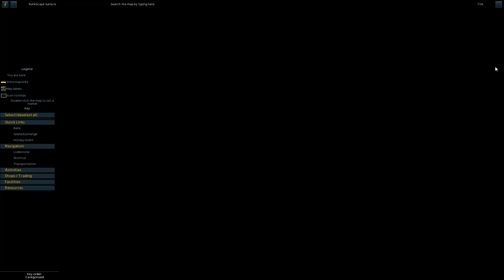Let's Play RuneScape - Episode 56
ORIGINAL RECORD DATE: May 19th, 2017

RuneScape. A game, hated by many, but loved by most. It doesn't matter if you don't play anymore, played once or twice, or still play today, RuneScape lives on with all of us. For some of us, it built our childhoods and created a strong nostalgia around it. I, am one of those players. And this is my journey back into RuneScape, for the first time in years.

Currently known as RuneScape 3, the most modern version available for RuneScape. Why exactly do I not title it that way? Well,  mainly because this game will change a lot overtime. And while I may have started the Let's Play during RuneScape 3's phase, I may end it in a completely different version. However, if I do, and I do plan to, do a series on Old School RuneScape, then that would be titled differently and put into a different playlist. This is the playlist for this particular version of the game.

As a note to the previous paragraph, why is the Let's Play not titled "Blind"? This is because I probably spent 1,000+ hours playing this game in the past across more than 10 accounts. While a majority of the game I still haven't experienced, including all of the new stuff that's been added since I last played, I decided it would be easier to just title it without "Blind".

Okay, now for the REAL description. This is my Let's Play/Playlist on RuneScape. A game that I am returning to after being absent for many years. In-fact, the last account I played on barely had any time clocked. However, don't worry about me stopping and starting up a new account. Those days are long gone. The account you see me playing as in this LP is the account I will keep. My main, forever.  But! I won't always be alone during this Let's Play, as I am joined by my dad often! Yes, we decided to start our journey in this game again together. While he won't be around in every episode, he will, at least, be around for a good chunk of it. We'll co-op quests and activities together on our journey. All while voice chatting over Skype & Discord.

ATTENTION: It's very important to keep in mind my Let's Play style. Especially with a game like this. I record EVERYTHING! Even the stupid, boring, repetitive, and bland tasks. Absolutely everything I do, including skilling, will be recorded and uploaded in episodes. I do have to warn you however, that I can get very loopy and start singing bullshit along to the music tracks in the game.

I should also point out that this is a "Willy Nilly" Let's Play. That means it doesn't have an end goal. This is just like, and in response to, my Final Fantasy XIV: A Realm Reborn Let's Play. I will record this game every now and then, and hopefully continue to upload it for a long time.

The description will of each of these videos may be edited or changed over time if need be.

Recording Software: Bandicam
Headset: Turtle Beach PX22's
Voice Communication Software: Skype & Discord

Wish to sign up for Runescape? Here's a link to their website!